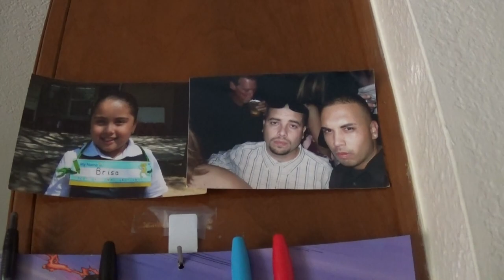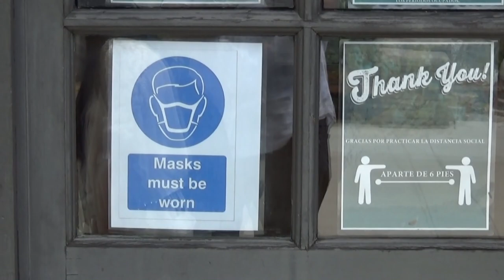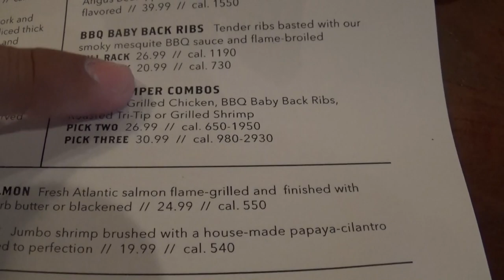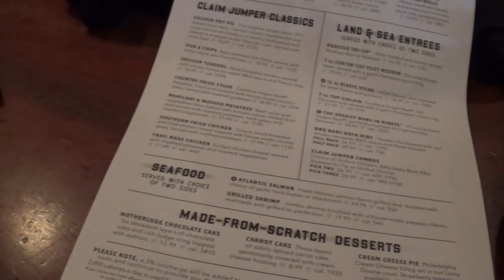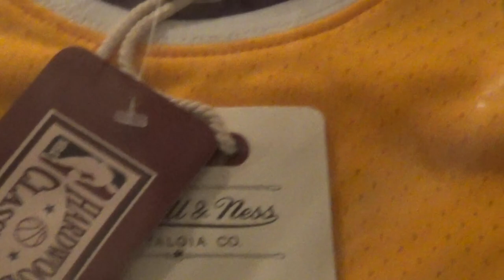Father's Day At Claim Jumper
We are celebrating Father's Day at Claim Jumper! Father's Day 2020 Celebration! Yes, Claim Jumper is open for dine in! We really appreciate you checking out our channel! :)